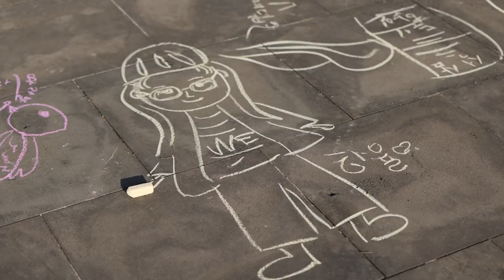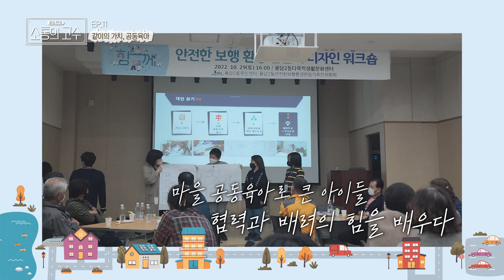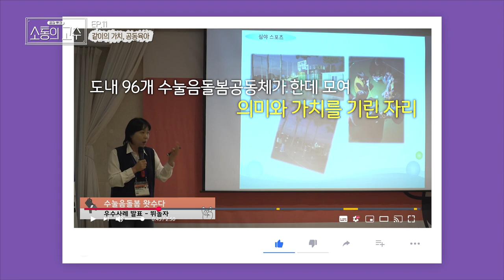[공감토크, 소통의 고수] 11화. 같이의 가치, 공동육아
11화 [같이의 가치, 공동육아]
- 초저출산 시대를 맞은 우리 사회에서 육아의 가치에 대한 토크
- 혼자가 아닌 함께하는 육아가 주는 행복
- 육아에 대한 부담을 줄이고 아이와 부모가 함께 행복한 사회를 위한 이야기
- 김은정 교수가 전하는 공동육아의 가치에 대한 강연